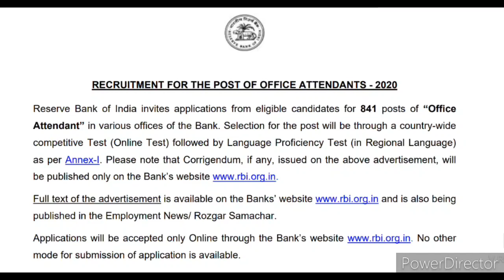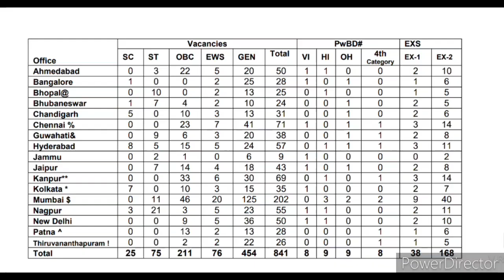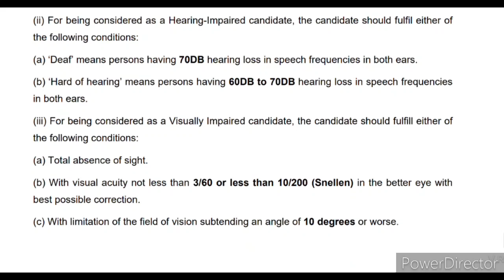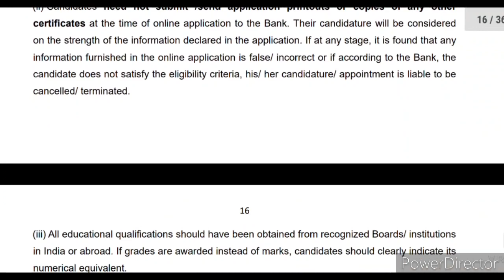RBI Office Attendants group - c 2021 || 🔥good news 🔥new vacancy 2021 || 10वी पास के लिए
ssc gd constable form fill up,
ssc gd constable final cut off 2020,
ssc gd constable final merit ,
SAC GD CONSTABLE CUT OFF MARK 2019 WEST BANGAL,
SSC GD CONSTABLE DOCUMENT VERIFICATION,
SSC GD CONSTABLE EXAM QUESTION PEPAR 2019,
SSC GD FINAL MERIT 2020,
SSC GD CONSTABLE. 2018 NEW UPDATES,
SSG GD CONSTABLE NEW VACANCY,
SSC GD CONSTABLE NEW VACANCY 2021,
SSC GD NEW CONSTABLE VACANCY 2021,
SSC GD NEW CONSTABLE VACANCY FORM FILP DATE,
SSC GD NEW BHARTI AGE LIMIT,
SSC GD NEW BHARTI KB HA,
SSC GD PHYSICAL,
BSF TRAINING ,
CRPF TRAINING,
ARMY TRAINING,
CISF TRAINING,
SSB TRAINING,
ITBP TRAINING,
NIA TRAINING,
NSG COMMANDO TRAINING,
COBRA COMANDO TRAINING,
SSC GD CONSTABLE TRAINING ,
BSF TRAINING CENTRE,
CRPF TRAINING CENTER,
CISF TRAINING CENTER,